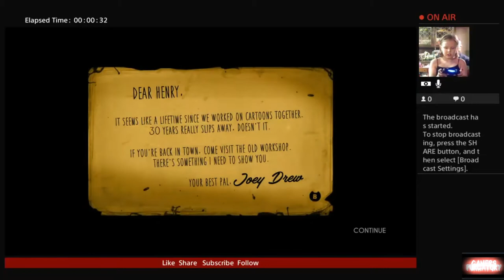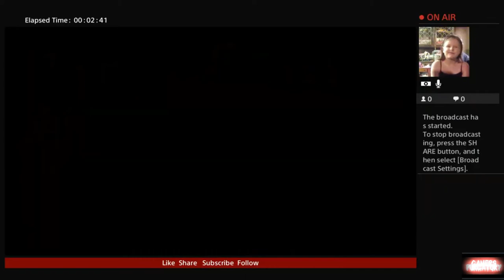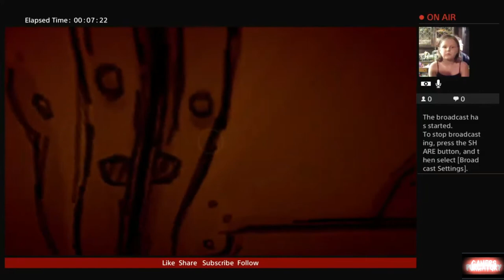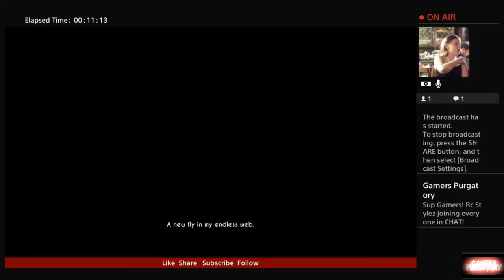Micah Plays Bendy and The Ink Machine on GAMERS PURGATORY